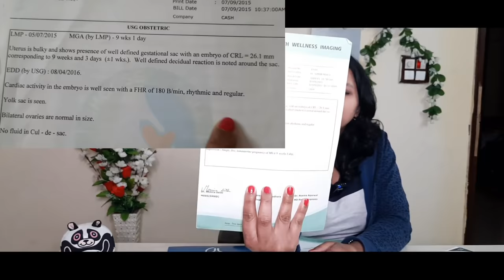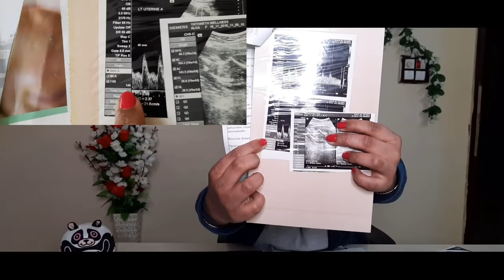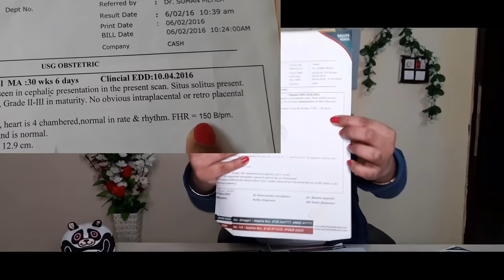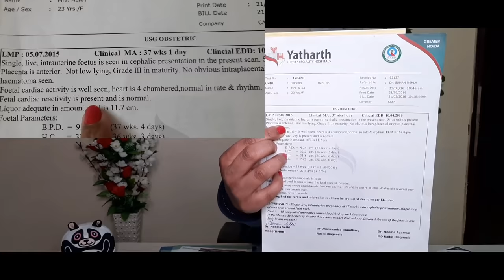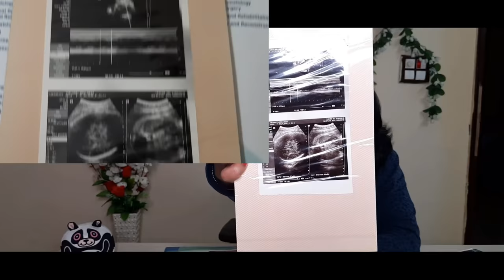ultrasound रिपोर्ट से जान सकते हैं कहां लिखा होता है गर्भ में लड़का है या लड़की? Gender prediction?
नमस्कार दोस्तों इस वीडियो में मैंने आप लोगों को बताने की कोशिश की है कि क्या सच में अल्ट्रासाउंड रिपोर्ट को देखकर आप पता लगा सकते हो कि आपको क्या होगा क्योंकि बहुत से लोगों का मानना है कि आप FHR  से पता कर सकते हो। क्योंकि यदि आपके बच्चे का fhr 140 से कम है तो लड़का होगा और 140 से ज्यादा है तो लड़की होगी। इसके अलावा एक theory है Ramzi theory  और इससे भी आप पता लगा सकते हो कि आपको क्या होगा ।
इसके अलावा कुछ लोगों का मानना है कि आपका प्लेसेंटा पोस्टीरियर है तो आपको लड़का ज्यादा होता है एंटीरियर है तो लड़की ज्यादा होती है और कुछ लोग ऐसा मानना है यदि आप की अल्ट्रासाउंड रिपोर्ट में कहीं पर F लिखा है या x लिखा हुआ है या फिर Y लिखा हुआ है या Xy,xx लिखा हुआ है तो इससे पता कर सकते हैं कि आपको क्या होगा।लेकिन ऐसा है या नहीं आप को इस वीडियो में देखने को मिलेगा।
क्या अल्ट्रासाउंड रिपोर्ट को देख कर पता कर सकते हैं लड़का होगा या लड़की?
क्या सच में अल्ट्रासाउंड रिपोर्ट में लिखा हुआ होता है आपको लड़का होगा या लड़की
अल्ट्रासाउंड रिपोर्ट में कहां लिखा होता है गर्भ में लड़का है या लड़की?
अल्ट्रासाउंड रिपोर्ट को देखकर कैसे पता करें गर्भ में लड़का है या लड़की?
baby gender prediction by ultrasound report?
क्या सच में शिशु का FHR140 से कम होने पर लड़का होता है और 140 से ज्यादा होने पर लड़की होती है?
क्या गर्भवती महिला के प्लेसेंटा को देखकर पता लगा सकते हैं गर्भ में लड़का है या लड़की?
गर्भ में लड़का है या लड़की पता करने का रामजी थ्योरी क्या है?
kya placenta poster hone se ladka hota hai aur anterior hone se ladki hoti hai?
क्या अल्ट्रासाउंड रिपोर्ट में F लिखा होने से लड़की होती है?
अल्ट्रासाउंड से कैसे पता करें गर्भ में लड़का है या लड़की?
gender prediction by ramzi theory?

My camera
Canon EOS M50 24.1MP Mirrorless Camera (Black)
My tripod
AmazonBasics
My mic
Rode Wireless Go -

Maternity Pads
Disposable Maternity Breast Pads,
Newborn Baby Diapers
Cloth Diapers
Newborn Hosiery Cotton Cloth Nappies
Babyblossom Baby Kid's Cotton Combo Pack
My NewBorn 3 in 1 Baby Blanket
Water Proof/Mat/Bed Protector/Absorbent Dry Sheets
Newborn Baby's Plastic Waterproof Dippers Pants/Nappies/Langot
Baby's Polyester Soft Mattress with Mosquito Net
Peristaltic Nursing Bottle, 240ml
Cotton Maternity Pads
Maternity Bladder Control Incontinence Pad (
Phenovo Women's Cotton Low Waist
Pregnancy Briefs
Mee Mee Premium Disposable Maternity Breast Pads
I-Know Ovulation Strip
Neclife Getnews One Step Pregnancy Test